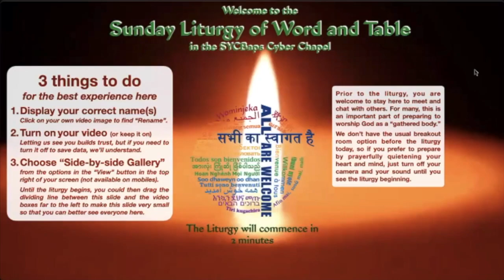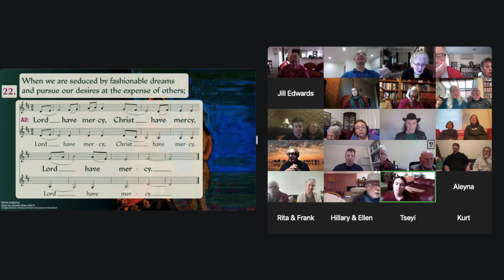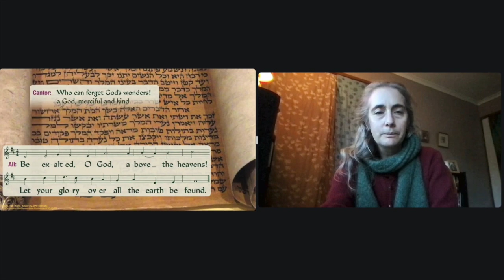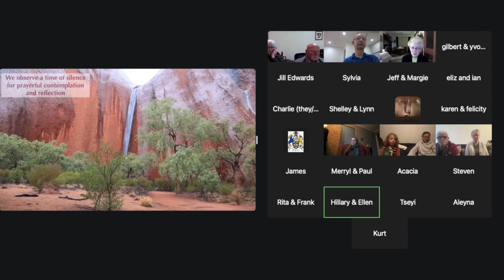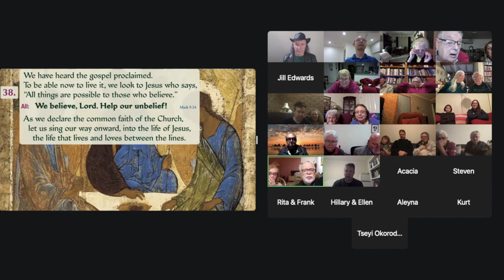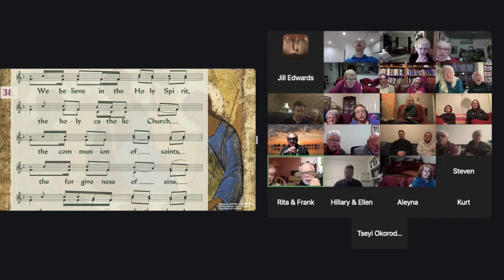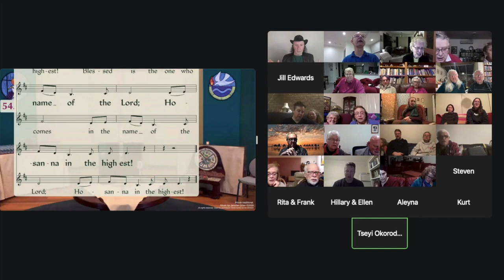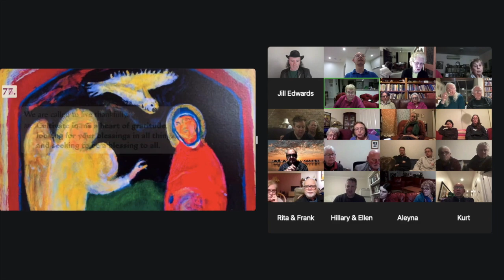SYCBaps Sunday Worship 18th August 2024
The Sunday Service of Word and Table from the SYCBaps Cyber Chapel on Sunday, 18th August 2024. The recording includes a sermon on Ephesians 5:15-20 by our pastor, Nathan Nettleton.
In the recording, the periods of reflective silence have been trimmed considerably, and we’ve edited out a part where, after the declaration of forgiveness, the assurance of forgiveness is declared personally to each attendee in turn (special when you’re there, but a bit tedious on replay!), but everything else is as it happened.